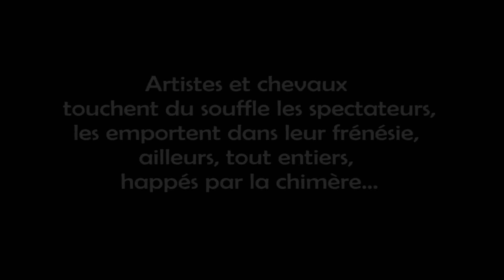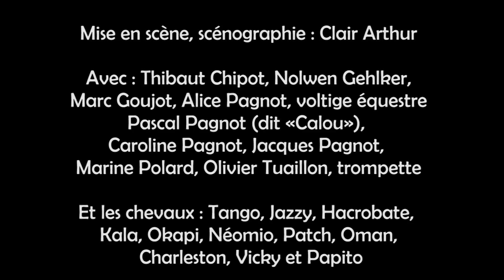L'Envers du Décor du Spectacle Pagnazoo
Création 2009 - tout public -- 1h05 - sous chapiteau chauffé
Emmène-moi est un périple imaginaire entre poésie gestuelle, émotion et rêve troublant. Les voltigeurs, acrobates, trapézistes, musiciens, écuyers et autres fous vous invitent à partager leur chevauchées improbables. Les protagonistes de cette odyssée moderne se jouent de leurs neuf étalons comme on apprivoiserait la foudre, une tempête ou les tressaillements de la terre. Les cœurs palpitent au rythme des voltiges, s'emballent face à ces chevauchées improbables et s'apaisent à l'arrivée de la femme-chapiteau.

« Artistes et chevaux touchent du souffle les spectateurs, les emportent dans leur frénésie, ailleurs, tout entiers, happés par la chimère. » L'Est Républicain

Mise en scène, scénographie : Clair Arthur
Avec : Thibaut Chipot, Nolwen Gehlker, Marc Goujot, Alice Pagnot, voltige équestre
Pascal Pagnot (dit «Calou»), Caroline Pagnot, Jacques Pagnot, Marine Polard, Olivier Tuaillon, trompette
Et les chevaux : Tango, Jazzy, Hacrobate, Kala, Okapi, Néomio, Patch, Oman, Charleston, Vicky et Papito

Malgré plus de 20 ans d'existence, les Pagnozoo ne sont pas encore connus en Midi-Pyrénées puisqu'ils n'ont pu s'y produire ! La Grainerie connait l'intérêt d'un large public pour l'art équestre : souvenons-nous du succès des représentations de Cirque Ô ou Salam Toto ici même. Pagnozoo porte aujourd'hui une identité forte et personnelle, celle d'un cirque vivant qui puise sa force et sa particularité aux sources mêmes de l'art équestre. Nous ne doutons pas que ce spectacle singulier suscite un large engouement ! Encore une fois, soyer curieux !
La Compagnie Pagnozoo puise sa poésie gestuelle aux sources de l'art équestre. Un lien charnel et intime l'unit aux chevaux et nourrit leur désir de les intégrer à une esthétique imaginative et actuelle.
Son expérience rare et exigeante, lui a révélé que les possibles du réel réussissent parfois à surprendre même les songes les plus fantasques et à les faire resplendir dans le ciel du quotidien

Ses spectacles se sont inscrits naturellement et avec subtilité dans le registre du " merveilleux ", défini comme le mélange harmonieux du surnaturel et de la réalité, où fulgurance et délicatesse s'embrassent, se cognent et évoquent les incohérences du songe, ses ruptures de rythme et ses oscillations entre bonheur et absurde, entre probable et inacceptable.
Créations d' " ailleurs " profondément oniriques, empreints de la substance émotionnelle et symbolique des chevaux, bousculant la réalité sans la nier, pour inviter les spectateurs dans l'univers Pagnozoo.
C'est sur ce fil que l'imaginaire de la compagnie s'incarne, entre ciel et terre, avec ce soupçon de folie, dont on rend souvent responsable le vent...
Cirque de tous les sens, il a choisi la musique de création, prise sur le vif, pour épouser les résonances retentissantes des galops de ses étalons; les notes envolées de violons, de guitares, de cuivres brûlants, pour accompagner les mouvements des acrobates, des danseurs équilibristes, des oiseaux trapézistes, atterris et réunis dans la lumière de son cercle de copeaux, ombilic de tous ses chapiteaux depuis 1983, genèse de ses mondes.
Plusieurs niveaux de lecture invitent tous les publics à venir partager les créations de la compagnie, très attachée à cette diversité.